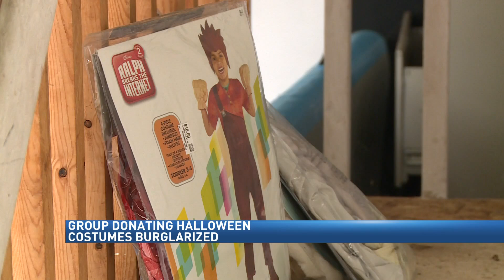'Who would take costumes?' Halloween ensembles stolen from Lexington organization